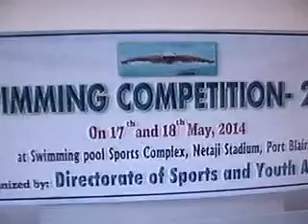Hon'ble LG Chief Guest SWIMMING COMPETITIONedweepNews(iNDiA)islandsmobilepress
Hon'ble LG Chief Guest "SWIMMING COMPETITION -- 2014 at swimming pool Sports Complex, Port blair -
thanking ddkportblair DweepDarpan -edweepNews(iNDiA)- edweep_i_newspaper(iNDiA)-Namaskar !!! thanking & thankfuL to ALL!!! Thanking Medias !!! thanking ALL !!! edweepNews(iNDiA)islandsmobilepress -- VISIT yenyesar@google - isles iT Videos & WorldNews (VISIT: search "Audit Reports, other E DWEEP NEWSPAPER issues -- digital documentation) VISIT: Blogger.E DWEEP I NEWSPAPER for old-previous issues -- digital documentation print cum electronic media SIC Publications yenyesar Videos @ -thanking edweepNews !!!